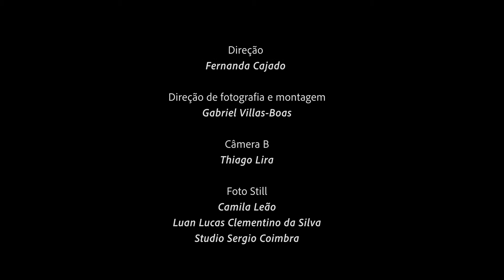"Banquete da Terra" de Denise Milan na Usina de Arte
"Banquete da Terra" leva potência da natureza à mesa na Usina de Arte
Instalação da artista Denise Milan. Com curadoria de Marcello Dantas, é novidade no Parque Artístico Botânico e ganha performance de inauguração no dia 18 de setembro de 2021.

Um banquete telúrico, resultante de milhões de anos de formação da Terra, nos convida a contemplar nossas origens. É para essa refeição que a artista paulista Denise Milan nos leva com a obra "Banquete da Terra", que ancora residência definitiva no Parque Artístico Botânico da Usina de Arte, em Água Preta, na Mata Sul de Pernambuco.

Para selar a inauguração de "Banquete da Terra" na Usina de Arte, no dia 18 de setembro, às 16h16, a artista Denise Milan apresenta uma performance a partir do seu poema Petrafagia (embrião textual da obra) e dos diálogos provocados pela instalação no contexto espaço temporal na qual ela agora está inserida. Em meio a vapores vindos da terra, a artista emulará a cocção de um caldo de magma açucarado na boca do vulcão. Quando ele se cristaliza, e o cristal-alimento é formado, ela sai das profundezas e, num rito de oferenda, deposita o açúcar no banquete.

Sob a curadoria do Marcello Dantas, que integrou o cristal de açúcar neste processo, com a colaboração cristalina de Ricardo Pessoa Queiroz e Bruna Simões Pessoa de Queiroz, contamos com a direção vulcânica de Ulisses Cohn, sonoplastia telúrica de Flávio Cohn, alquimia açucarada de Cecília Chaves, figurino férrico de Gloria Coelho, preparação gestual molecular de Monica Monteiro e suporte magmático das equipes da Usina de Arte, da DMP e da Dan Galeria.

"Earth's Banquet" brings nature's power to the table at the Art Mill. Installation by artist Denise Milan, curated by Marcello Dantas, is new in the Botanical Artistic Park and has won the honor of being the opening performance on the September 18th of 2021.

A telluric feast, resulting from millions of years of earth’s formation, it invites us to contemplate our origins. It is for this meal that the São Paulo artist Denise Milan has produced the work "Earth’s Banquet ", which anchors a definitive residence in the Botanical Artistic Park of the Art Mill, in Água Preta, in the South Forest of Pernambuco.

To complete the inauguration of The Earth's Banquet at the Art Mill, on September 18th, at 4:16 pm, the artist Denise Milan presents a performance of  her poem Petrafagia (textual embryo of the work) and the dialogues provoked by the installation in the context of the temporal space in which it is now placed. Surrounded by telluric vapors, the artist stirs a broth of sugary magma in the mouth of the volcano. When the broth crystallizes, and the food is ready, she leaves the depths of the Earth to, in a ritualistic offering, take it to the banquet.

Curated by Marcello Dantas, who integrated the sugar crystal in this process, with a crystal-clear collaboration of Ricardo Pessoa Queiroz and Bruna Simões Pessoa de Queiroz, we had the volcanic direction of Ulisses Cohn, telluric sound design by Flávio Cohn, sugary alchemy by Cecília Chaves, fairy costume by Gloria Coelho, molecular gestural preparation by Mônica Monteiro and magmatic support by the teams of Usina de Arte), DMP and Dan Galeria.